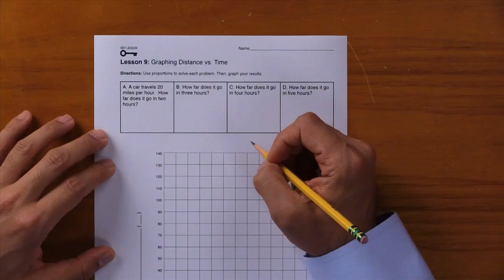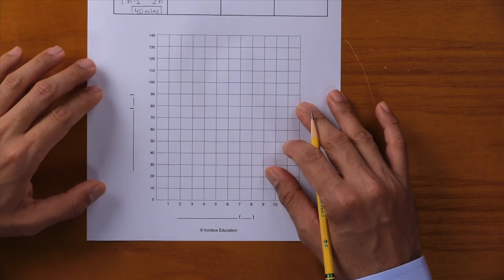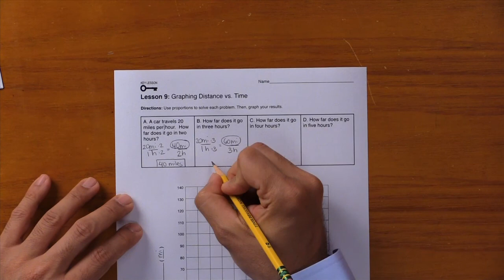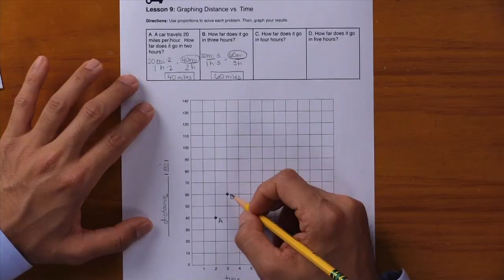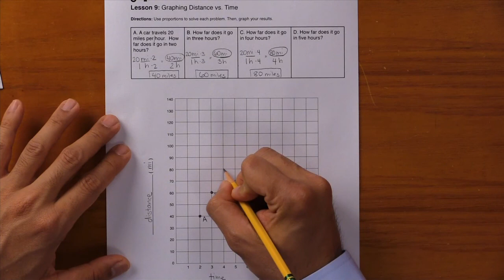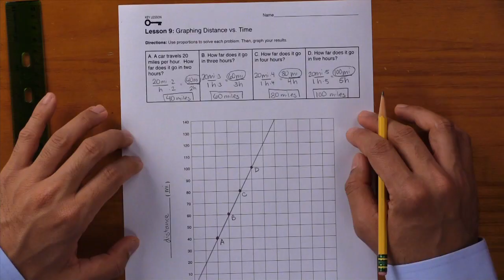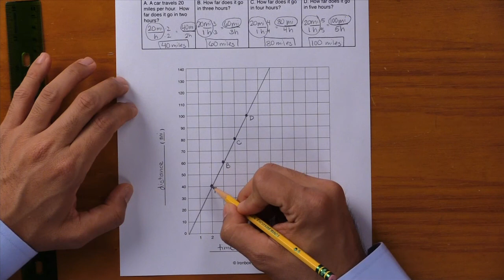Proportions 9 – Graphing a Proportional Relationship: Distance vs. Time | Math Fluency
🔑 Key Ideas in Proportions 9 – Graphing a Proportional Relationship: Distance vs. Time | Math Fluency

In Lesson 9, students learn how to graph a proportional relationship, and they see what constant speed looks like on a graph.

This lesson is another prime example of how proportions run deep into the heart of algebra.

In Boxes A-D, a car is traveling at a rate of 20 miles per hour. Students use proportions to find the distance traveled at two hours, three hours, four hours, and five hours.

Then, students graph this information on the graph with their instructor. Be sure to label the x-axis as “time (hr),” and label the y-axis as “distance (mi).”
Notice that since the car is moving at a constant speed of 20 miles per hour, it forms a straight line on the graph.

To sketch the line without a straight edge, simply plot additional points. First, draw a dot at the origin (0, 0). Then, move up 20 miles and right 1 hour (i.e., “20 miles per hour”) to find the next point. The more points you plot, the easier it is to sketch the line.